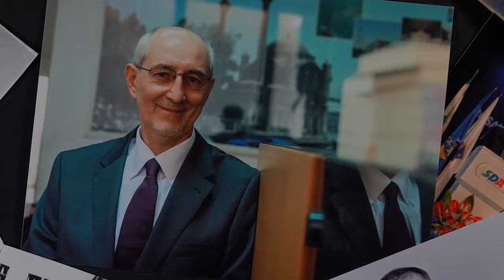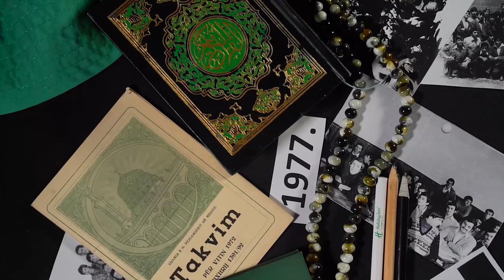Dokumentarni film “Hasan” – zapis o jednom od najistaknutijih Bošnjaka